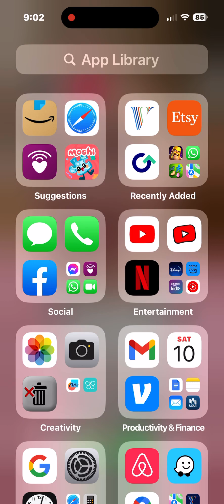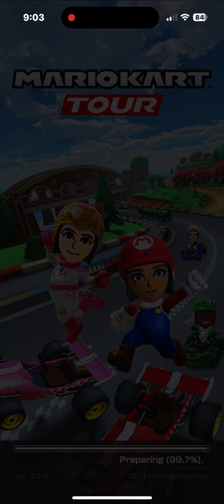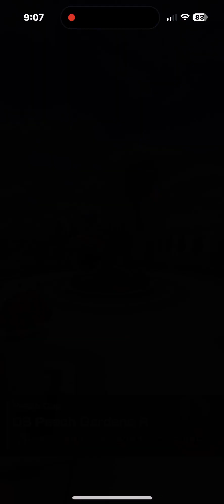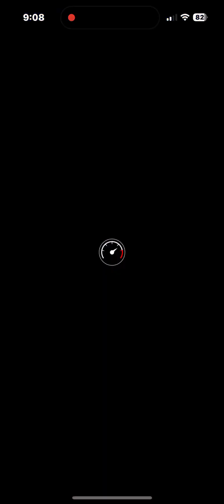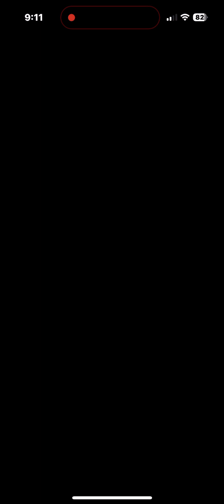My gameplay in Mario kart tour